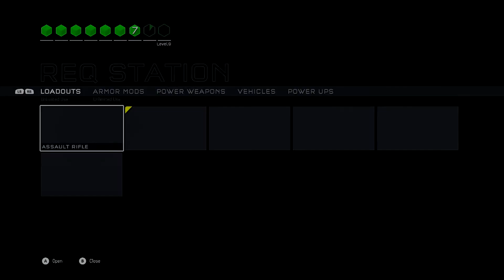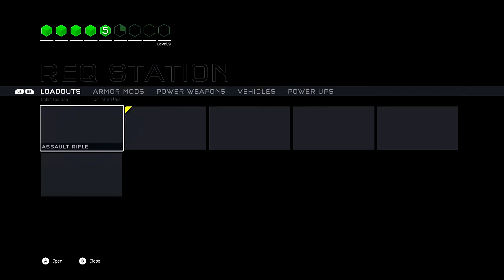Halo 5: Guardians - Prophets' Bane Speed Boost Montage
A Prophets' Bane accompanied by three speed boosts.